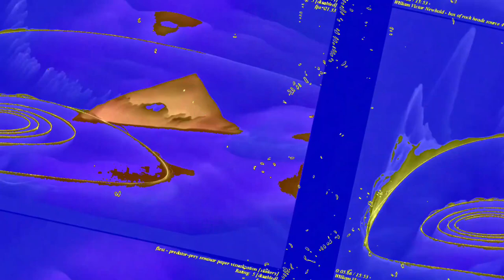[EPILEPSY WARNING] Movie 23 06 12 19h17m04s